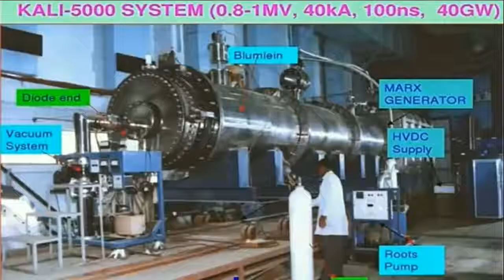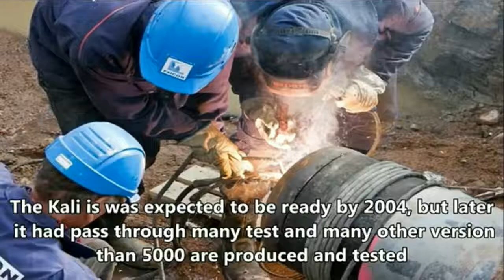KALI 5000 LASER LATEST WEAPON INDIAN ARMY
Contribution (reuseallowed)